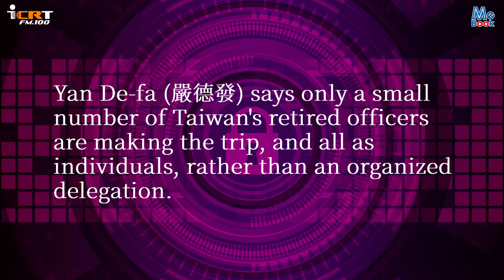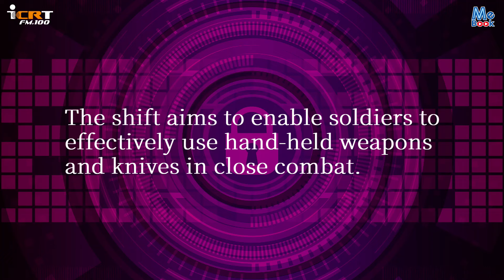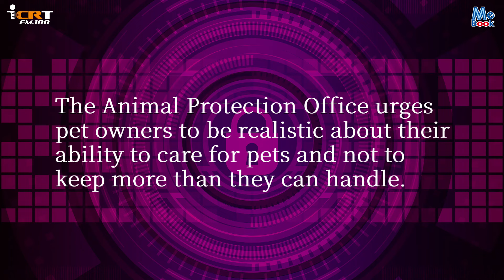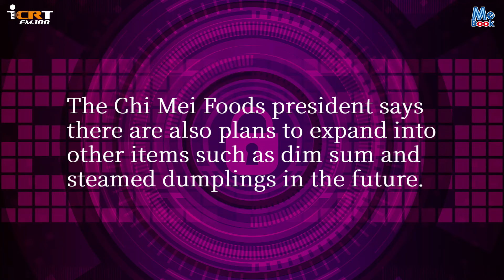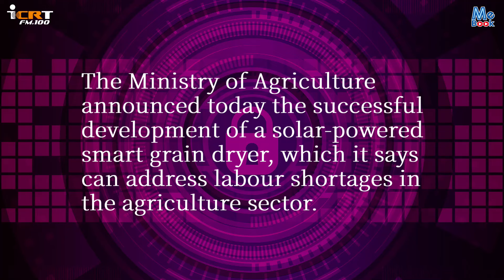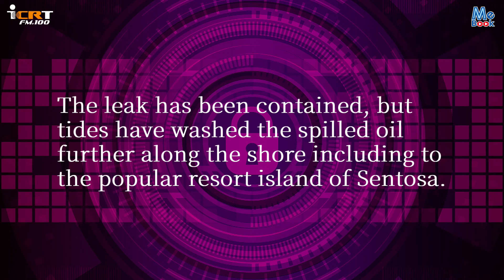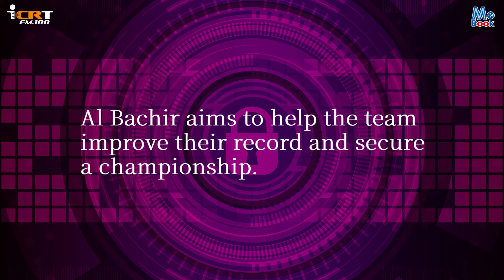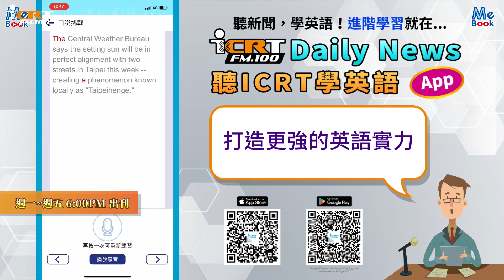聽ICRT新聞學英語｜2024-6-21｜一週大事｜強效英聽訓練｜跟得上時代的英語教材｜ICRT Daily News｜Mebook (附CC中文字幕)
週五晚上8:00發布新一期內容，假日休息不發刊喔~

《ICRT Daily News》收錄了跟我們日常生活息息相關的新聞，比起BBC或CNN的英文廣播，讓您更容易理解內容。不僅訓練熟悉外國人的說話節奏，學習最新的流行辭彙，更能吸收新知識，它絕對是您最有效學習英文，尤其是訓練聽力的好教材！

章節：
00:00 片頭
00:21 退輔會主委對赴中參與黃埔校慶提出警告
01:29 屏東縣發生更多狂犬病案例
02:35 國軍更新刺槍訓練以提高戰鬥技能
03:38 板橋公寓發現養81隻狗貓 飼主被重罰
04:48 Google計畫到2025年在台培育2,000名網路安全專家
06:08 奇美將在波蘭生產冷凍餃子
07:18 農業部宣布智能雜糧乾燥機
08:34 新加坡繼續攔截漏油
09:46 建議赴美台灣旅客使用ESTA的App 加強安全性
11:03 阿巴西簽年薪逾千萬合約 加盟日本B1聯盟
12:51 ICRT Daily News App

內容授權：ICRT台北國際社區文化基金會
***影片內容的文字、新聞播報語音、人物肖像、影像等，皆為ICRT台北國際社區文化基金會所有，非經授權者皆不得私自擷取、轉錄或任何利用。

●●影片內容的［Key Words］語音，為AI生成， generated by迅捷文字转语音。●●

【ICRT Daily News－聽ICRT學英語】 App下載網址

●本片採用CC字幕，提供繁體簡體中文字幕，有需要請自行開啟。點擊「齒輪」圖示可切換語系。●